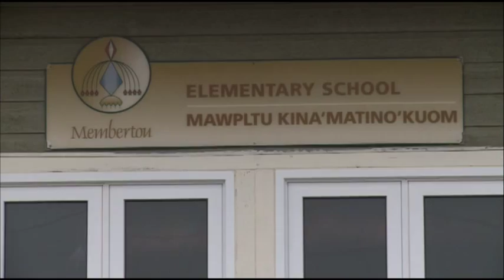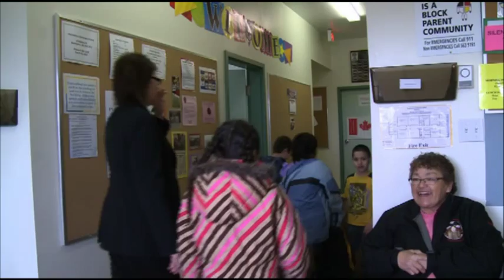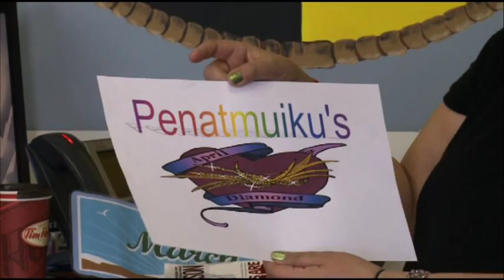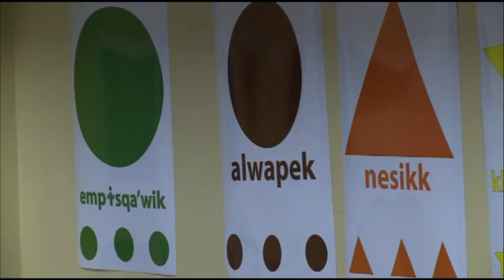IWCL Case Study: The Women of Membertou, Nova Scotia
The Women of Membertou Nova Scotia is part of the Indigenous Women Community Leadership (IWCL) series of films by Cathy Martin.